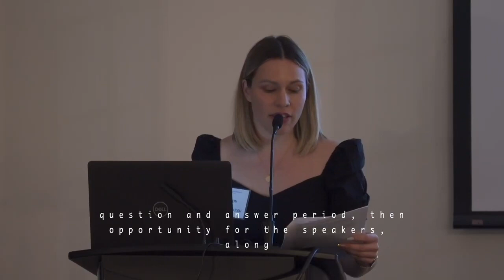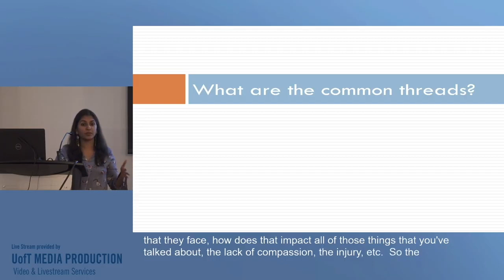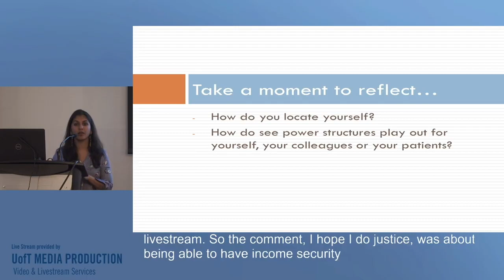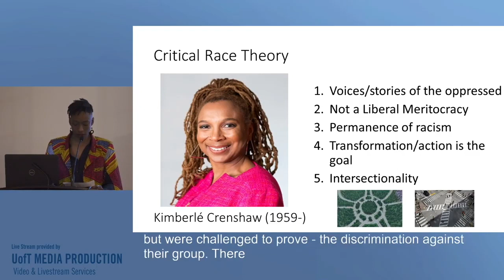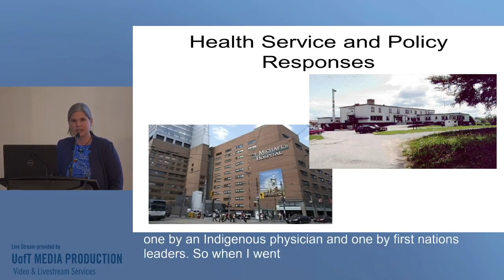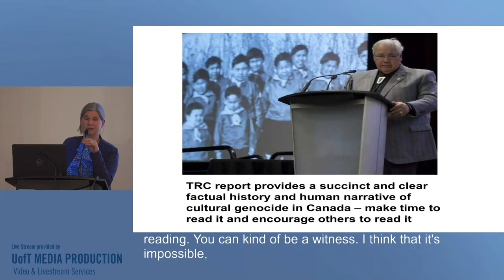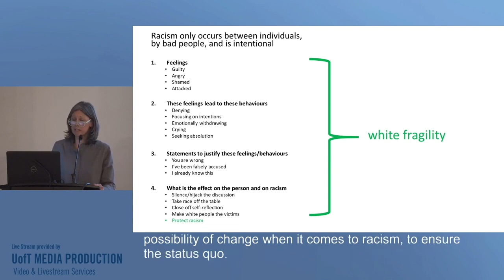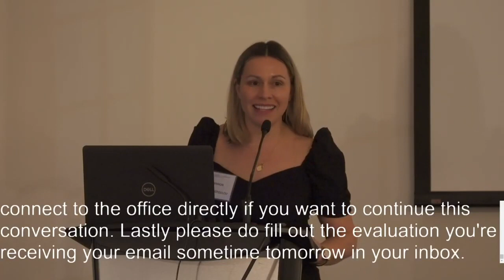Diversity Dialogue: Accessibility, Action and Inclusion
In honour of International Day of Persons with Disabilities, the U of T Faculty of Medicine's Office of Inclusion and Diversity, in partnership with the International Centre for Disability and Rehabilitation and Holland Bloorview Kids Rehabilitation Hospital held a panel event to discuss creating accessible spaces in health services, education and sciences.